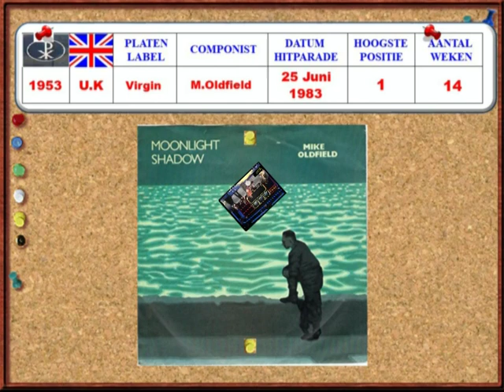1983 Mike Oldfield ft Maggie Reilly - Moonlight Shadow